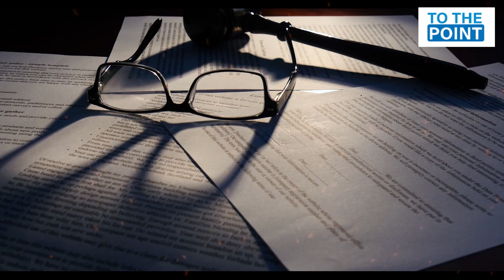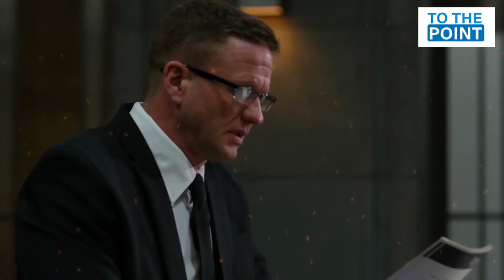President Alvi Approves Justice Qazi Faez Isa's Appointment | Five Big Good News For Imran Khan